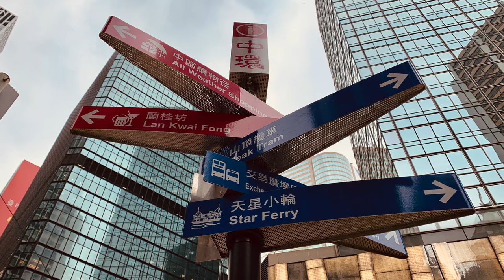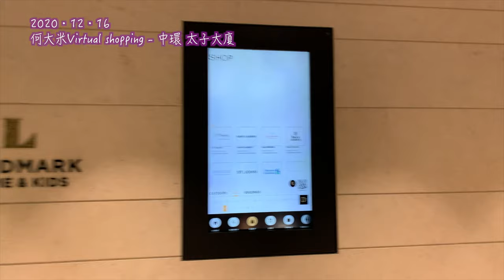《何大米 Virtual Shopping》中環 太子大廈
2020 的歡樂氣氛就在網上直播吧！還有海港城、時代廣場等 "Virtual Shopping" 購物團，很快會上線。